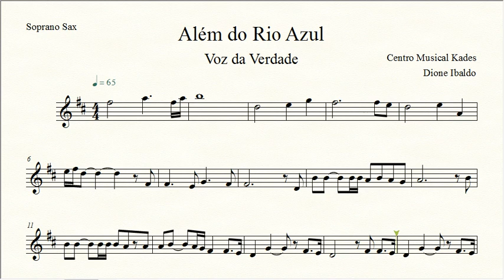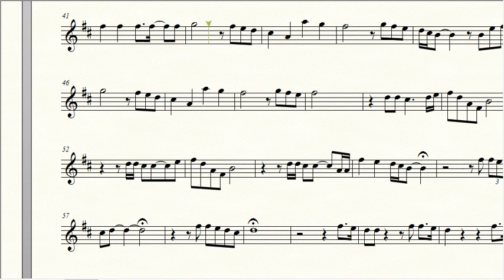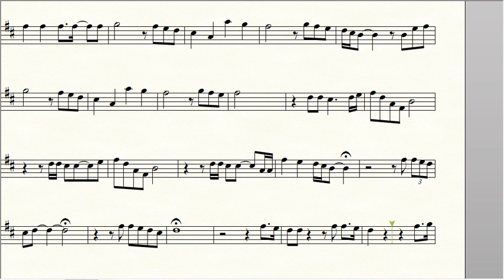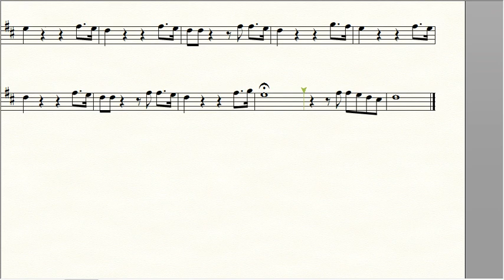Partitura Além do RIo Azul - Voz da Verdade - Sax Soprano